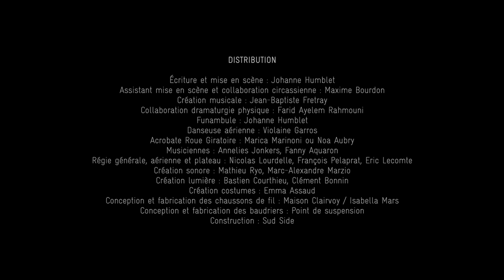RÉVOLTE OU TENTATIVES DE L'ÉCHEC - Les filles du renard pâle // Création octobre 2023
REVOLTE ou TENTATIVES de L’échec
Les Filles du Renard Pâle
Création octobre 2023

Images : ETAPE DE CREATION / Work in Progress
La Brèche, PNC de Normandie / Cherbourg-Octeville - Avril 2023

Les PREMIÈRES
Du 11 au 14 Octobre 2023 à Bonlieu Scène Nationale ANNECY (74)

DISTRIBUTION
Écriture et mise en scène : Johanne Humblet
Collaboration mise en scène et circassienne : Maxime Bourdon
Création musicale : Jean-Baptiste Fretray
Funambule : Johanne Humblet
Danseuse aérienne : Violaine Garros
Acrobate Roue Giratoire : Marica Marinoni ou Noa Aubry
Musiciennes : Annelies Jonkers, Fanny Aquaron
Régie générale, aérienne et plateau : Nicolas Lourdelle, François Pelaprat, Eric Lecomte
Création sonore : Mathieu Ryo, Marc-Alexandre Marzio
Création lumière : Bastien Courthieu, Clément Bonnin
Régie lumière : Nicolas Bulteau, Delhia Dufils
Création costumes : Emma Assaud
Conception et fabrication des chaussons de fil : Maison Clairvoy / Isabella Mars
Conception et fabrication des baudriers : Point de suspension - François Pelaprat
Construction : Sud Side - Matthieu Audejean, Antoine Gautron
Réalisation teaser : Thomas Bailly
Photos : Kalimba
Presse : Elektronlibre - Olivier Saksik, Sophie Alavi, Mathilde Desrousseaux
Administration et développement : Marie Kermagoret
Chargée de logistique et actions culturelles : Anne-Lise Mihelic
Production, diffusion : Jean-François Pyka

PARTENAIRES
Production : Les filles du renard pâle

Co-production et accueil en résidence :
Bonlieu Scène Nationale d’Annecy,
Le Cratère Scène Nationale d’Alès,
Malraux Scène Nationale Chambéry Savoie,
Le PRATO Pôle National Cirque Lille,
Théâtre de Villefranche-sur-Saône Scène Conventionnée

Co-production :
Théâtre Saint-Quentin-en-Yvelines Scène Nationale,
Théâtre Molière Sète Scène Nationale Archipel de Thau,
Le PALC Pôle National Cirque Châlons-en-Champagne,
L’ACB Scène Nationale de Bar-le-Duc,
Théâtre Jean Lurçat Scène Nationale d’Aubusson,
Le 3T Scène Conventionnée de Châtellerault,
Le Carreau Scène Nationale de Forbach et de l’Est Mosellan

Accueil en résidence :
La Ferme du Buisson Scène Nationale,
Plateforme 2 Pôles Cirque en Normandie / La Brèche à Cherbourg

Soutien :
La Verrerie d'Alès Pôle national Cirque Occitanie,
Quint’Est réseau spectacle vivant Bourgogne Franche-Comté Grand Est

Aide à la Création :
Ministère de la Culture DGCA,
Département de la Marne

Aide :
Adami,
Spedidam,
Soutien du dispositif d’aide à l’insertion professionnelle Jeune Cirque National,
Soutien financier de la Région Grand Est triennal 22-24,
la pré-figuration au conventionnement 23-24 DRAC Grand Est.

Jean-François Pyka, production et diffusion

Facebook : Les filles du renard pâle